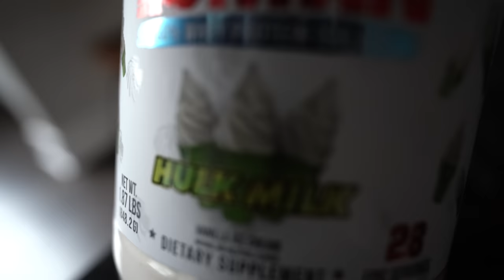315 Bench Press For 21 Reps | HOW I GET DUMB STRONG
0:00 start
0:51 new sponser
8:42 getting sturdy
9:10 workout start